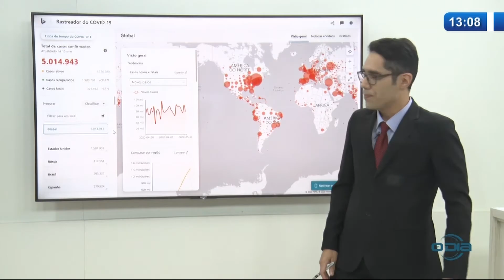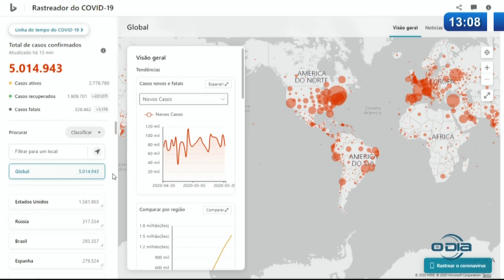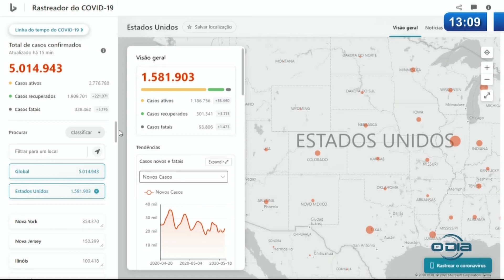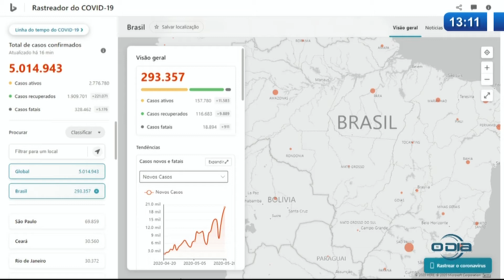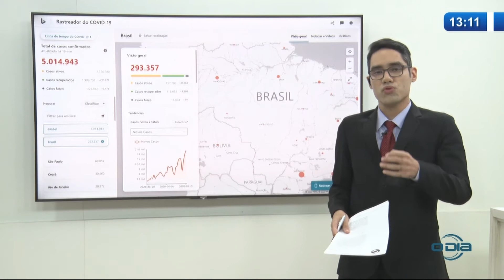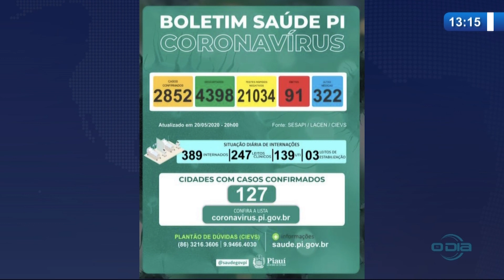Rastreador do COVID 19 até 13h07m (21 05 20)